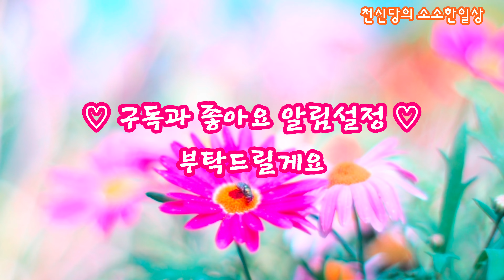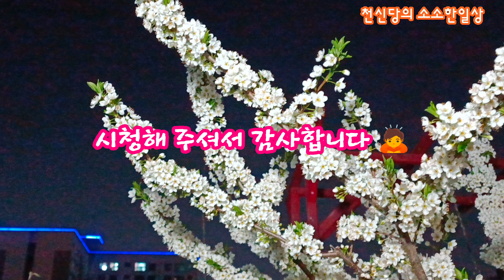화분에 키우는...자두과 나무와 체리나무 꽃개화...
옥상정원 화분에 키운 자두과 나무(바이오체리.로사.플레이버킹) 꽃이 만발 하였습니다.